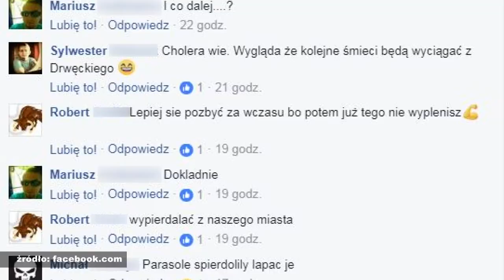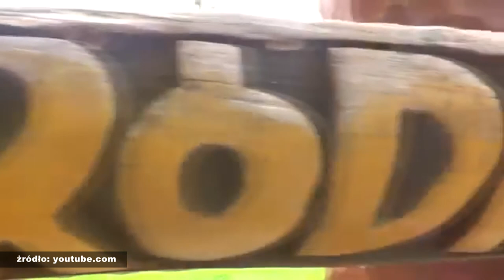OSTRÓDA "WITA" GOŚCI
Mieszkamy w mieście turystycznym. Cieszymy się z rozwoju naszego miasta, z inwestycji w infrastrukturę turystyczną, z tego, że nasze władze starają się promować Ostródę, jako otwarte i pozytywne miejsce dla wszystkich. Ale czy my, mieszkańcy faktycznie jesteśmy otwarci na gości?